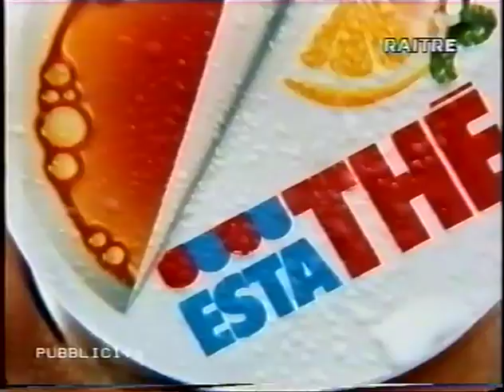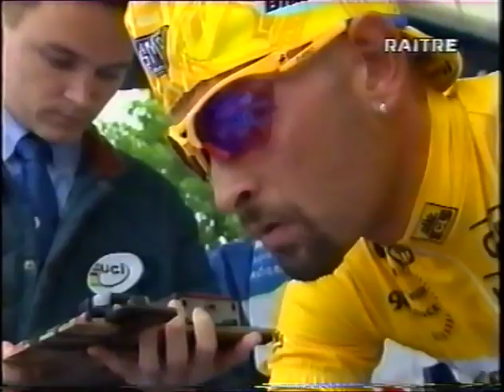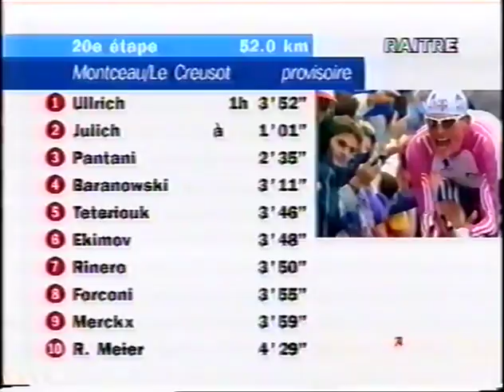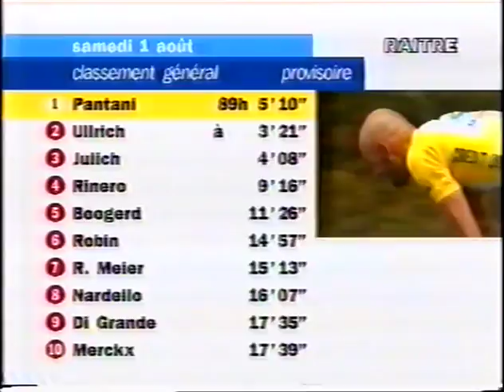Tour 1998 20^ Montceau-les-Mines - Le Creusot (cr. ind.) [J.Ullrich/B.Julich/M.Pantani]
la cronometro del sigillo giallo del Pirata...